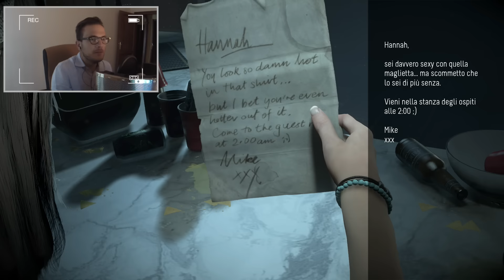Until Dawn Gameplay ITA Parte 1 - Intro PS4 ( UntilDawn )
▂ ▃ ▄ ▅ ▆ ▇ █ LEGGIMI █ ▇ ▆ ▅ ▄ ▃ ▂
Until Dawn UntilDawn PS4

Until Dawn è un videogioco a tema survival horror sviluppato da Supermassive Games e pubblicato da Sony Computer Entertainment in esclusiva per PlayStation 4. È stato originariamente pianificato per uscire su PlayStation 3 con il supporto PlayStation Move, ma ad agosto 2014 è stato spostato su PlayStation 4.[1] È stato reso disponibile in tutto il mondo a fine agosto 2015.